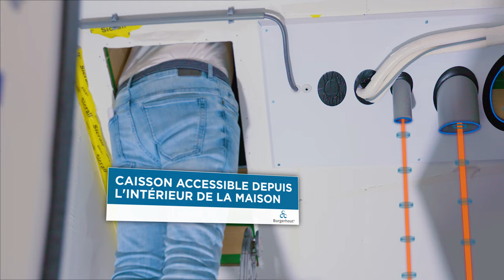Delta-Discovery Air (FR)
Découvrez le boîtier de pompe à chaleur Delta-Discovery Air actualisé : la solution parfaite pour installer une pompe à chaleur air/eau sur des toits en pente. Le boîtier de pompe à chaleur mis à jour est la deuxième génération d'une gamme de produits à succès qui a été développée sur la base des commentaires des clients et de leurs propres idées. Le Delta-Discovery Air, esthétiquement agréable, convient à l'installation d'une unité monobloc et d'une unité divisée.